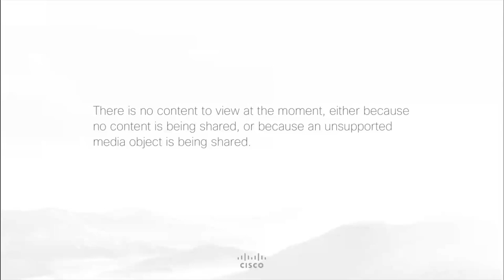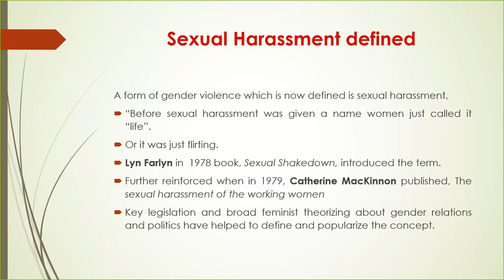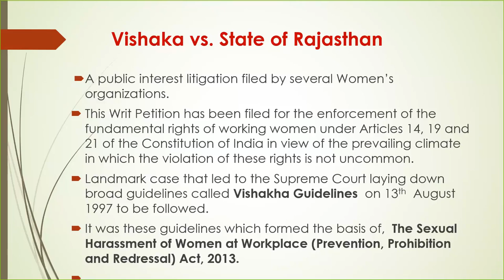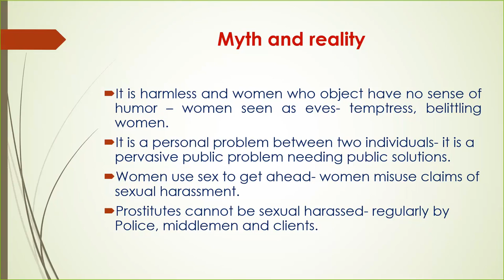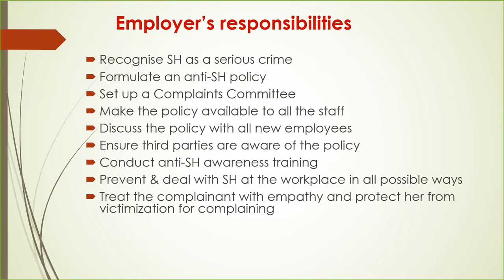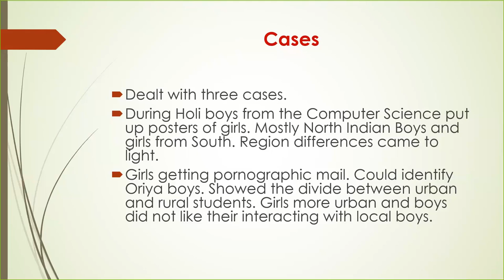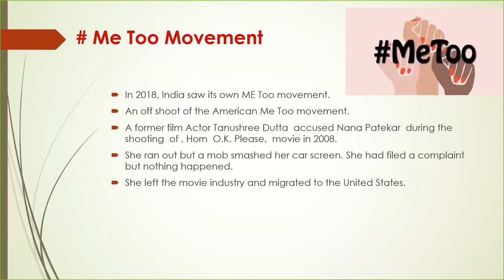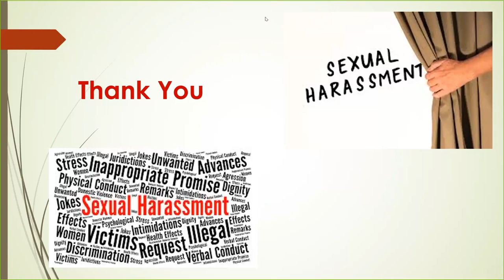Sexual Harassment at workplace - Rekha Pande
This is a session on Sexual harassment at the workplace.